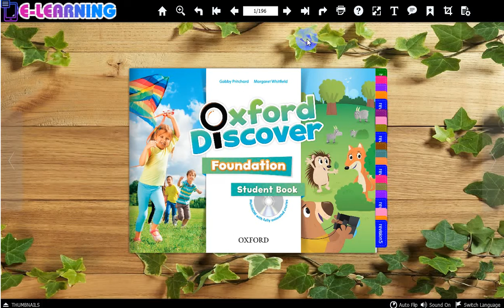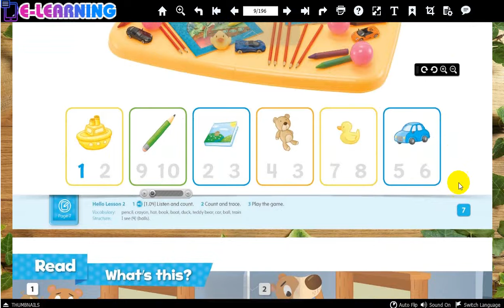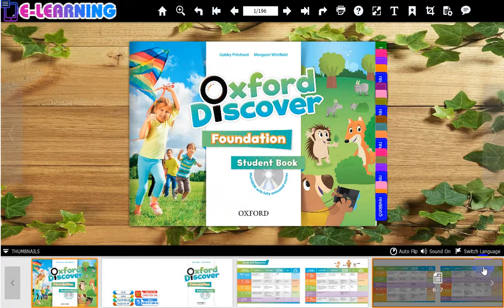itool oxford discover foundation